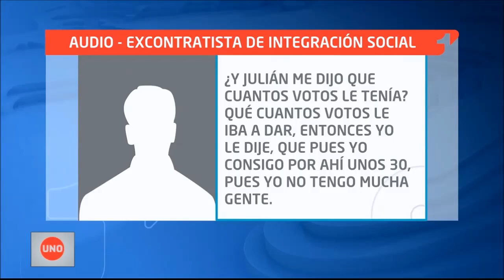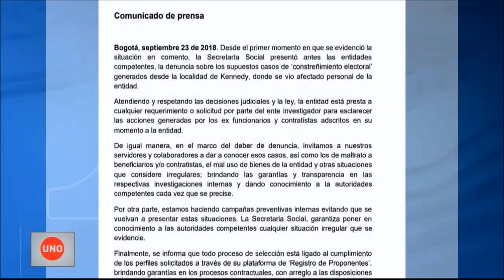Excontratista de la Secretaria de Integración Social denunció presiones para conseguirle votos a Mar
Noticias Uno logró dialogar con una testigo del presunto intercambio de votos para María Fernanda Cabal por puestos en la Secretaría de Integración Social de Bogotá, quien explica qué tuvo qué hacer en la pasada temporada electoral.